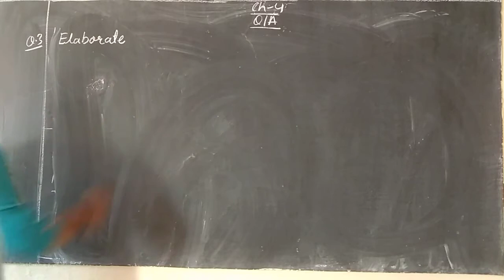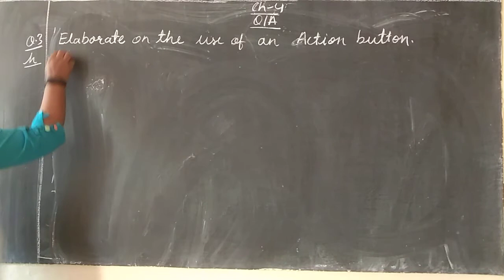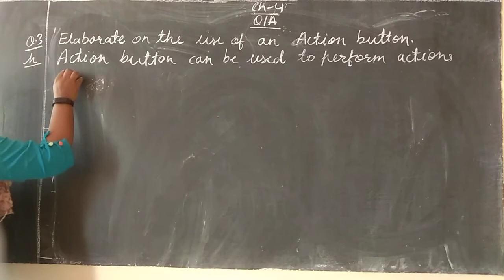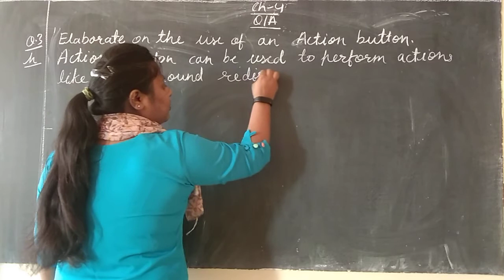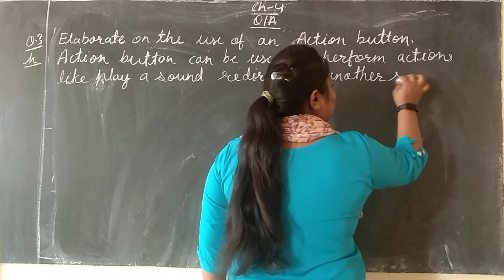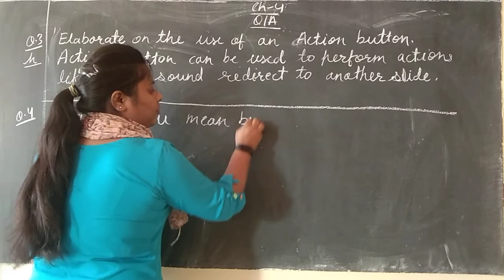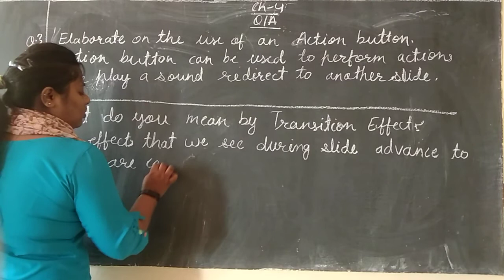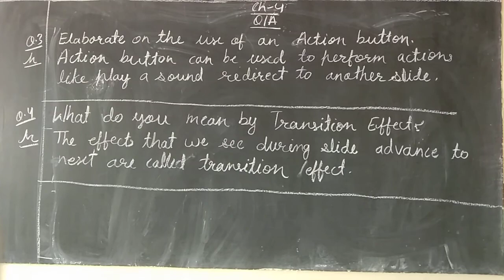Class - 6th Computer ( 9 Dec.)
Ch -4
Q.no. - 3 and 4